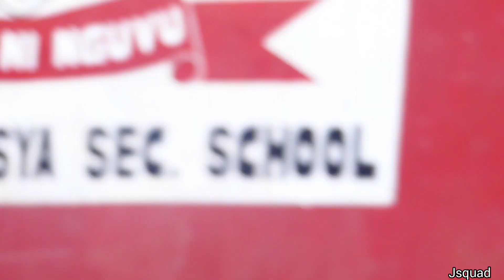Rush by Ayra starr